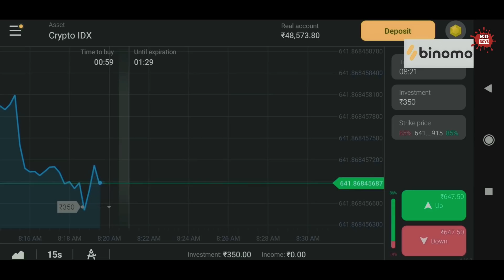52 Gaj Ka Daman | Kd Boys | Renuka Panwar | Latest Haryanvi Song 2021 | Naughty Love Story | Mukesh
and get Rs.65,000 for Binomo tutorial.
Trading Heroes Marathon of Binomo!

KD BOYS Presenting :) A Cute Love Story Video On Latest Haryanvi Song "52 Gaj Ka Daman"(Pair Matak Chalungi) Song Which Is Beautifully Sung  By "Renuka Panwar"  And Featured By kabeer malik & Gul . The Video Is Directed By Amir malik  .'LIKE' if you Love this Video Song.

52 Gaj Ka Daman | Renuka Panwar | Cute Love Story | Latest Haryanvi Song 2020 |  Kd boys

Featuring : kabeer malik, Gul Saifi , Minakshi Singh
Script By  : Kabeer malik
Dop.  : Kd Boys Team
Editor : Amir Malik
Director : Kabeer malik , Amir malik

STARRING - AMAN JAJI, PRANJAL DAHIYA
SINGER - RENUKA PANWAR
LYRICS - Respected MUKESH JAJI
DOP / DIRECTOR - SAHIL SANDHU
ASST BY - RAJ DHYANI
ART DIR - LOVEY KHAN
MAKEUP - KOMAL
JIMI - BABU BAHIYA
DANCE GROUP - GULSHAN BABA
LIGHT - BITTO
PROJECT MANAGER - ROHIT RAWAT
PROJECT BY - URBANDHUN
LINE PRODUCER - SAHIL SANDHU
Publicity Design - MP SEGA

VIDEO BY KABEER MALIK

kd boys
kdboys

52 GAJ KA DAMAN | PRANJAL DAHIYA | AMAN JAJI | RENUKA PANWAR | SAHIL SANDHU | HARYANVI SONG 2020

Lyrics

Aapna Roop Rang Sajau Mehandi Hatha Me Lagwau
Payal Kangan Bhi Mangawau Fir  Neer Bharan Me Jau

Ghoonghat Kanna Sa Kadhu Na Kasar Ghalungi
52 Gaj Ka Daman Peher Matak Chalungi

Gham Me Howega Aaj Khudka Jutti Madkan Ali Pehru
Chidegi Bahuwa Me Takrar Jab Me Hawa Ki Tariya Lehru
Sone Ki Guthi Gale Me Har Dalunga
52 Gajh Ka Daman Peher Matak Chalungi

Jhumke Kanna Ke Naye Lyane Motta Peharna Se Koka
Tikka Lal Rang Ka Lyana Dena Tagdi Te Mokka
Meri Chotti Nu Bole Dhunge Gel Halungi
52 Gaj Ka Daman Peher Matak Chalungi

Mera Balam Kamawe Chokkhe Lane Chundar Me Sittare
Mukesh jaji Kalam Teri Ya Likhe Geet Pyare
Hotha Pe Lali Ankhya Kajal Ghalungi
52 Gaj Ka Daman Peher Matak Chalungi
52 Gaj Ka Daman Peher Matak Chalungi ...

52 gaj ka daman dance 52 gaj ka daman status 52 gaj ka daman song